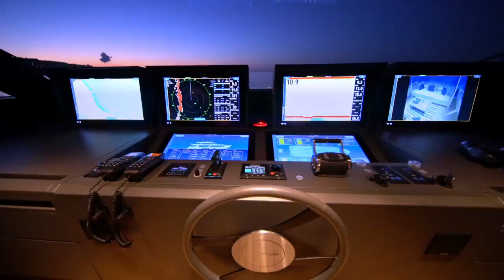Custom Line Navetta 30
This is a more traditional approach, where elegance, beauty and exclusive personalization always take center stage – where the journey and on-board life become a real experience.